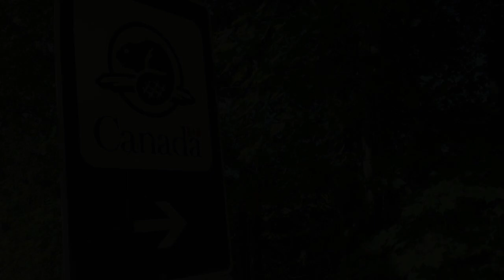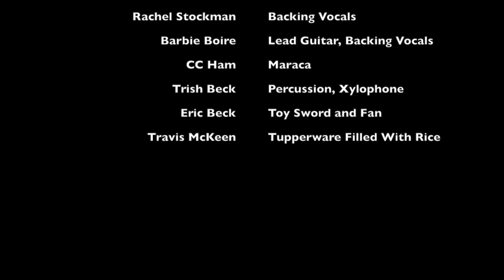Hamtons Summer 2019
This video is about Hamtons Summer 2019